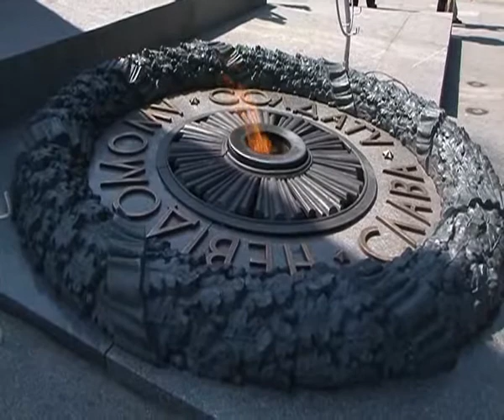Van Rompuy in Ukraine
Herman VAN ROMPUY, President of the European Council visit to Ukraine. Council of the European Union - TV NewsRoom